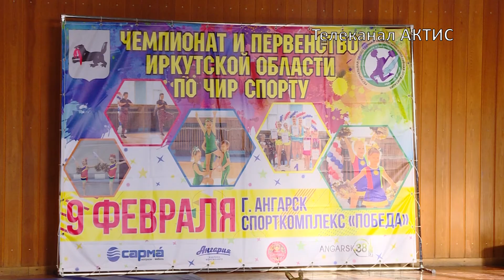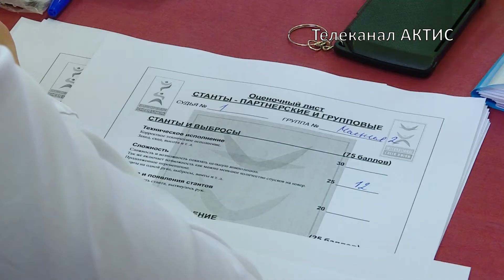Главные по настроению болельщиков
Ангарск принял областной чемпионат по Чирспорту.